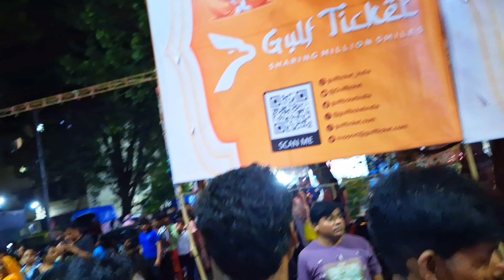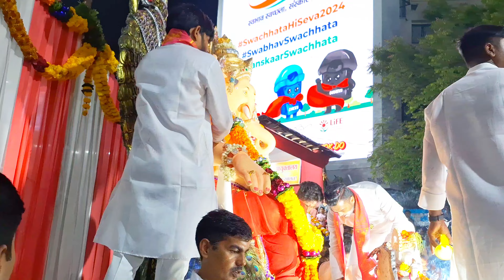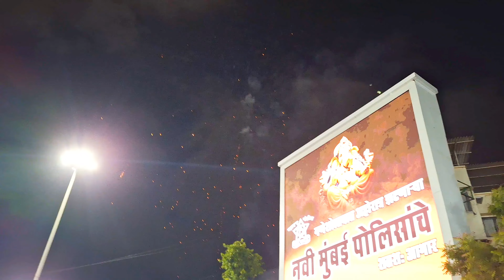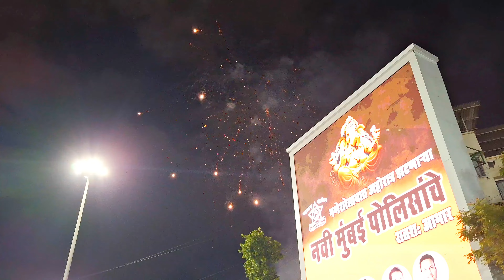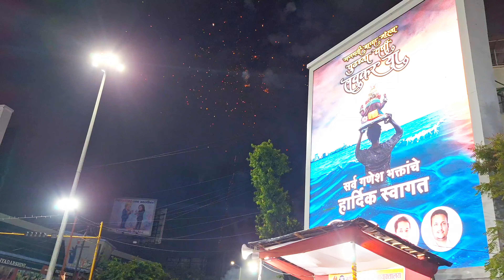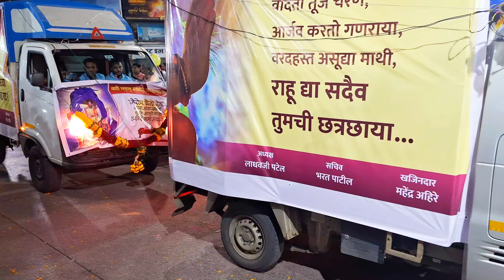𝐌𝐮𝐦𝐛𝐚𝐢 𝐕𝐚𝐬𝐡𝐢 𝐆𝐚𝐧𝐩𝐚𝐭𝐢 𝐁𝐢𝐬𝐚𝐫𝐣𝐚𝐧 𝟐𝟎𝟐𝟒...🇮🇳